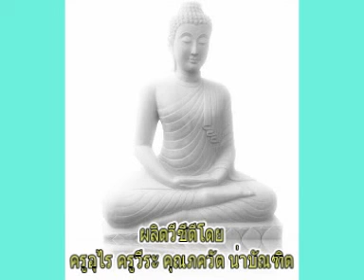ทำวัตรเย็น ณ บ้านต้ายสุวรรณน่าบัณฑิต ๗ มีนาคม ๒๕๕๙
ทำวัตรเย็น ณ บ้านต้ายสุวรรณน่าบัณฑิต บ้านไดอีเผือก ต.ท้ายทุ่ง อ.ทับคล้อ จ.พิจิตร ๗ มีนาคม ๒๕๕๙ ผลิตเผยแพร่โดยครูอุไร น่าบัณฑิต ครูวีระ น่าบัณฑิต คุณภควัต น่าบัณฑิต